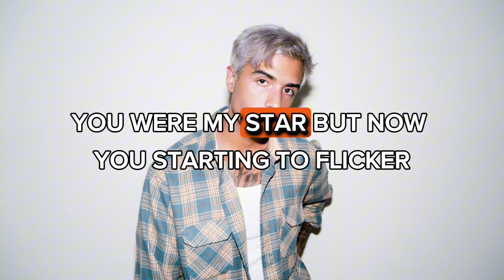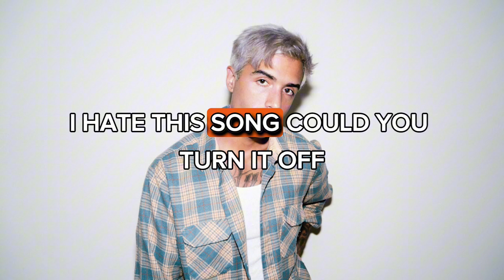Ryan Caraveo - Sick (Lyrics)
Artist - Ryan Caraveo
Song - Sick